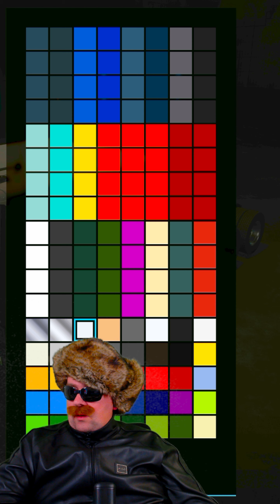Traktor Spiel 🚜🎮 Landwirtschafts Simulator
🚜 Landwirtschafts-Simulator 15
🚜 Letsplay
🚜 Game
🚜 Spiel Show